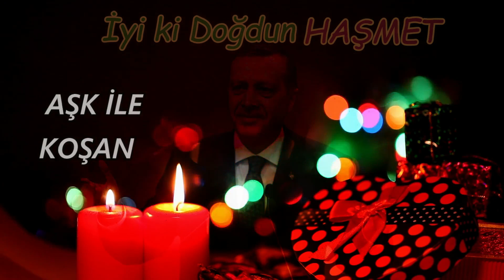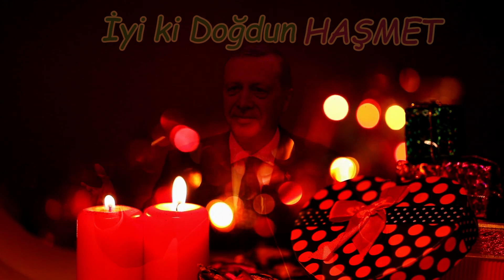İyi ki Doğdun HAŞMET | Recep Tayyip Erdoğan REMİX - İsme Özel Doğum Günü Şarkısı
İyi ki doğdun Haşmet, İsme özel doğum günü şarkısı sizlerle, Doğum günün kutlu olsun Haşmet
Recep Tayyip Erdoğan sesinden, Haşmet isimli dostlarımızın ismine özel doğum günü şarkısı sizlerle.